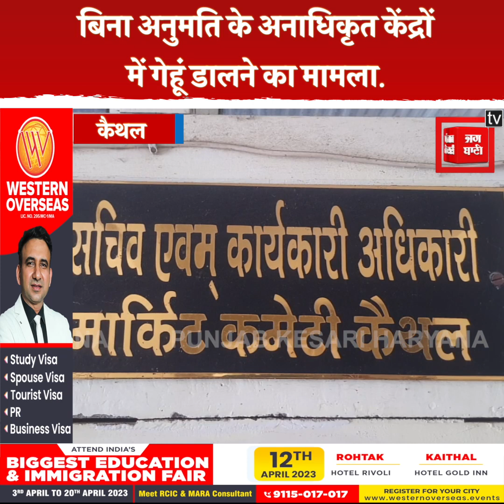गेहूं की खरीद में आएगी कई लोगों की शामत, कैथल एसडीएम की रडार पर फर्जी खरीद केंद्र